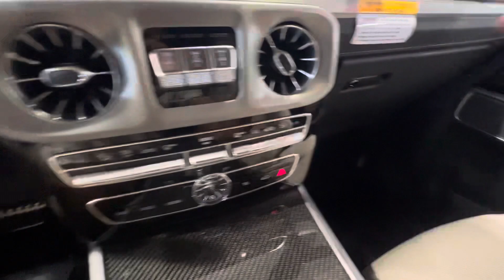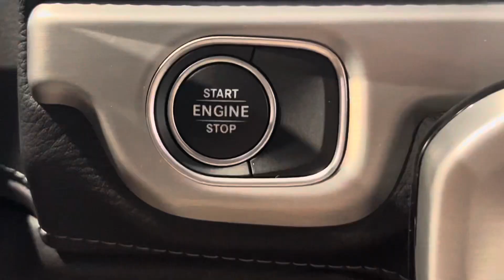Mercedes Bens G63 G-Wagon Interior G wagen